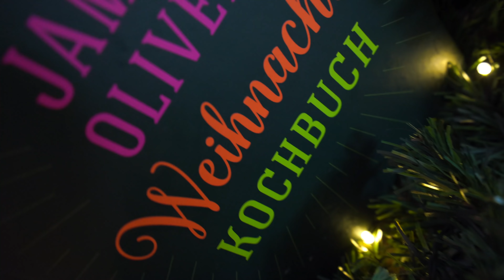Smiley Kocht TIRAMISU 🍫🤤(Adentskalender Tag 04/24)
Heute mache ich ein unglaubliches Tiramisu für euch! 😍

📦Mein Equipment:
📸Meine Kamera*
🎙Mein Mikrofon*
💻Mein laptop*
🎥Mein objektiv*

Wenn es euch gefallen hat dann zeigt mir das doch mit einem THUMBS UP! 🙃

Und PS Freunde:
Lachen nicht vergessen !! :)